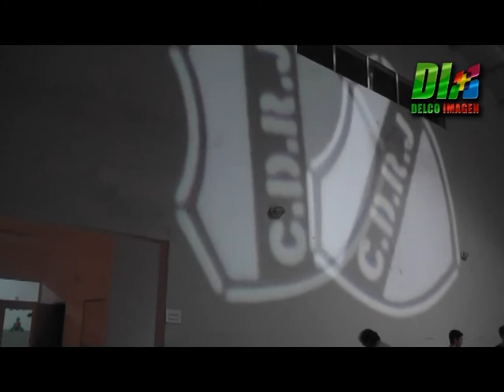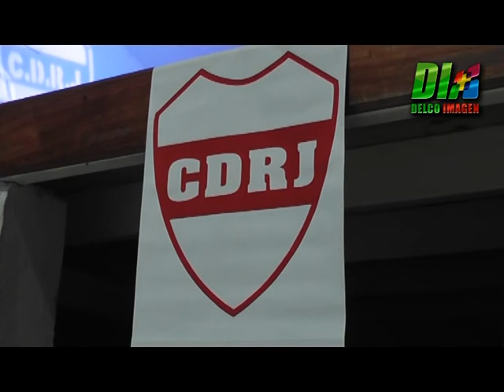Delco Noticias Basavilbaso - Cena Anual del Club Deportivo Ramsar Juniors